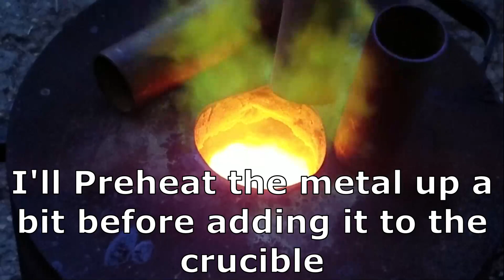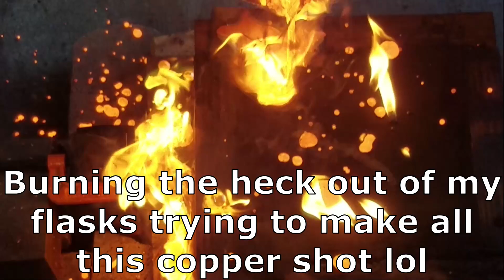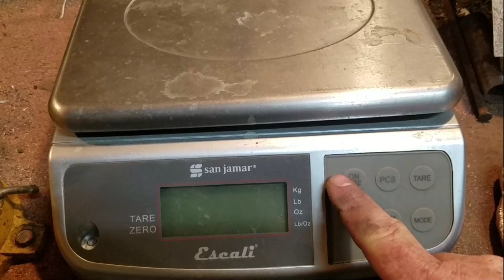Making a Copper Wolf Plaque - Metal Melting - Copper - Sand Casting - Devil Forge DevilForge - Wulf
In this video, I will be making a small Wolf Plaque out of Solid Copper. Making a Copper Wolf Plaque - Metal Melting - Copper - Sand Casting - Devil Forge DevilForge - Wulf

The Pattern that was used for this project was found on Thingiverse.

When I make extras, I will have them listed on my website.

TOAUTO 1+3KG  Melting Furnace,1400W 2100F/1150C 110v

TOAUTO 3KG  Furnace,1400W 2000F 110V Casting Furnace

#3 4KG MegaCast, Foundry Clay Graphite Crucibles

#3-4 Kg ProCast Foundry Clay Graphite Crucible

#8 10 Kg Foundry Clay Graphite Crucibles

PMC Supplies LLC #6-8 Kg ProCast Foundry Clay Graphite Crucibles

26" ProCast Foundry Crucible Flask Tongs for Graphite Refinery Crucibles

#10-12 Kg ProCast Foundry Clay Graphite Crucible

Salamander CRUIBLES A-8 Clay Graphite Crucible

A6-9 Kg Salamander Super Clay Graphite Crucible

A12 SALAMANDER CLAY GRAPHITE CRUCIBLE

4 Pieces 1 KG Graphite Ingot Mold  (90 x 40 x 20 mm)

2 Kg Graphite Ingot Mold, 85 x 45 x 30 mm (2)

GONGYI (#7-5KG-250ML)High Purity Graphite Ingot Mold

Graphite Ingot Mold (40x40x45mm, 1000g Gold/500g Silver)

100 oz Troy Ounce Loaf Cast Iron Ingot Mold

200oz Gold /Silver 100 oz Cast Iron Loaf Mold

Small - Skull 3D Graphite Ingot Mold

Gold Silver Graphite Ingot Mold Mold (5000g)

Custom Texas 5 oz  Graphite Mold

Large - Four Leaf Clover 3D Graphite Ingot Mold

5 oz Gold Christmas Tree Shape

Star Graphite Casting Ingot Mold

6 Cavity 1 oz Troy Ounce Silver Rectangle Graphite Ingot Mold

10 oz Troy Ounce Round Silver Graphite Ingot Coin Mold

1 Troy Ounce Silver Rectangular Two Part Split Graphite Ingot Mold

Large - Anchor 3D Graphite Ingot Mold

60 oz Gold Bar Loaf Cast Iron Ingot Mold

TOAUTO Graphite Ingot Mold, Copper Brass (105x60x30mm - 3200g Gold/1790g Silver/450g Aluminum)

3 Mold Set - 200oz, 80oz, 40oz Gold Bar Loaf Cast Iron Steel Molds

XL Deep Cast Iron 2-Piece Flask Mold Frame, 4" X 4" X 4"

Cast Iron 2-Part Flask Mold Frame

Sand Casting Cast Iron Flask Mold, Metal Casting 2 Part Cast Iron Mold Frame

40-50 0Z Troy Ounce Loaf Ingot Molds - Cast Iron Mold

2 Piece Cast Iron Flask Mold Frame, Metal Casting Tool

Jewelry Polisher Tumbler Mini Rotary Polisher Tumbler Surface Polisher 5Kg 11Lbs Capacity 60W

2 LB Stainless Steel Tumbling Media Pins - 0.047" Diameter, 0.255" Length

1 LB 1/8" Stainless Steel Tumbling Media Shot Jewelers Mix 4 Shapes Tumbler Finishing

Shinebrite Burnishing Compound, 8 Ounce

Boron Nitride Aerosol Spray Can; 13 oz

3000F CASTABLE Refractory Compound (5LB)

Colloidal Silica Rigidizer - Coating for Refractory Ceramic Fiber Products - 1 Quart

Devil Forge FB1Sb - 4kg GAS METAL MELTING FURNACE

Devil Forge FB2Mb - 10kg GAS METAL MELTING FURNACE

Devil Forge FB2M - 10kg GAS METAL MELTING FURNACE